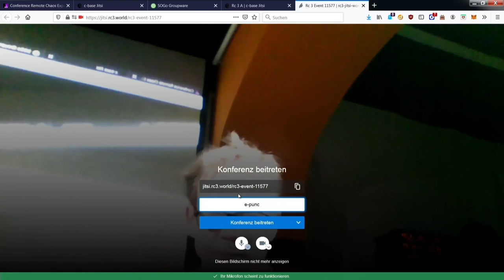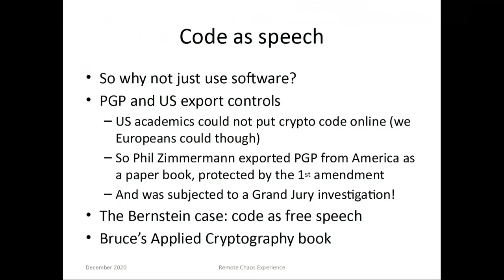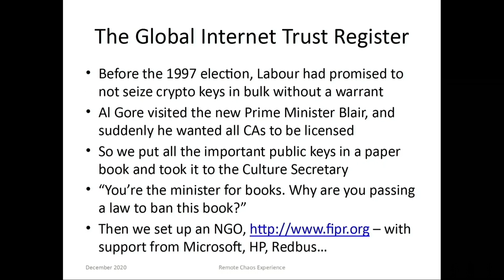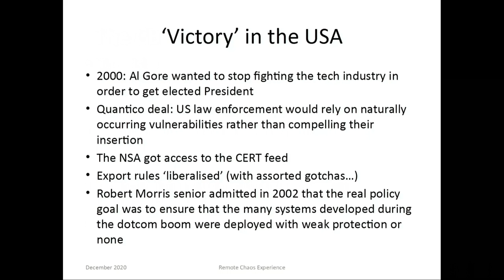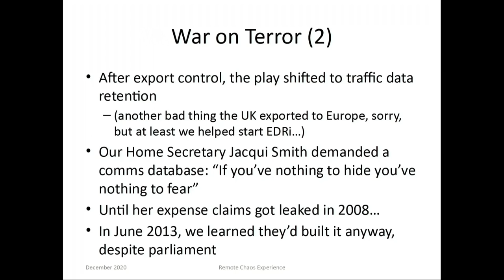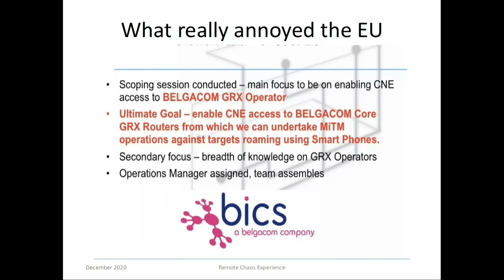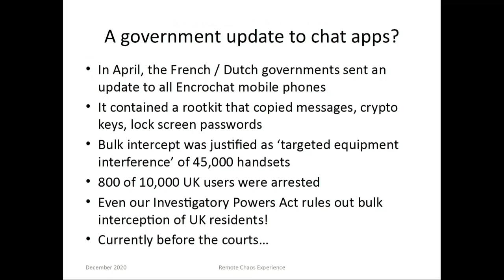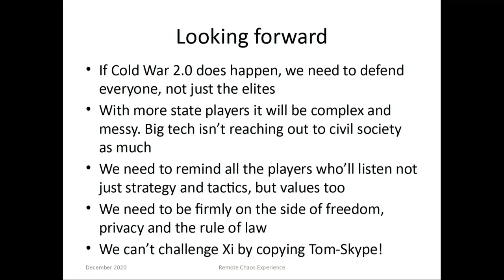rC3 - What Price the Upload Filter?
The history and costs of government exceptional access

The EU has been pushing for apps that support end-to-end encrypted messaging to contain an upload filter, which will scrutinise material for prohibited content before it's encrypted. This is the latest in a long line of attempts to maintain government access to data despite cryptography. In this talk, I will try to put them in context of the last two crypto wars and assess the costs their efforts have imposed on our economies. I'll finally ask what strategic direction democratic governments might take in the coming tussles with China.

Ross Anderson